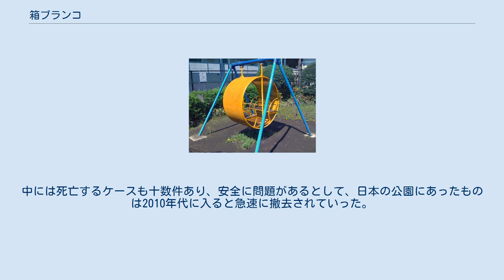箱ブランコ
箱ブランコ 箱ブランコ（はこブランコ）は、公園などに置いてある大型のブランコで「ゆりかごブランコ」あるいは「安全ブランコ」とも呼ばれている遊具である。
かつては日本全国の多数の公園に設置してあったが、使用中の児童が骨折した事件をきっかけに急速に減少・撤去されている。
 空中に渡された支柱から下がるロープないし鎖で吊るされた板（踏み台）からなるブランコとは違い、平行に空中に渡された支柱から籠状のゴンドラが釣り下がっており、大人数が乗れるように頑丈に作られている。
ゴンドラの重さのため、金属の棒で吊り下げられている物が多い。
このゴンドラは向かい合った2個のベンチ（長椅子）と、その間に渡された踏み台となる大きな板からなる。
 ゴンドラ重量のため、1人だけで乗ったまま漕ぐ事は難しく、外側から他の人に動かしてもらうことを想定しており、吊り下げられた揺り篭を大型化したような遊具である。
実際、これはブランコを自力で漕げない幼い子供が乗り、引率者が横からゆっくりと揺らす事を想定して作られた。
乗る側は椅子に座って、外から揺らされることを楽しむのである。
 しかし、この遊具は2人ないし4人の向かい合った子供だけでも、交互に足を踏ん張って踏み板を押しやると、次第に大きく揺する事が出来、子供らの中には集団でスリルを求め大きく揺するものもいた。
また子供同士でも交互に揺するなどして楽しむ者もいた。
 ただ、こういった子供らだけで遊んでいる場合には周囲への注意が十分でないこともあり、ブランコの周りで遊んでいた子供が巻き込まれたり、漕ごうとして不安定な乗り方をしたためにゴンドラから投げ出され、支柱や地面の間に挟まれる事故が多発した。
 箱ブランコはゴンドラが重く、支持方法が金属棒だったために地面や支柱とゴンドラ部の間に挟まれた際の衝撃が大きく、救出までに時間もかかる事もあったため、大怪我になる事も多かった。
中には死亡するケースも十数件あり、安全に問題があるとして、日本の公園にあったものは2010年代に入ると急速に撤去されていった。
 情報ライブ ミヤネ屋（読売テレビ、2017年3月17日）